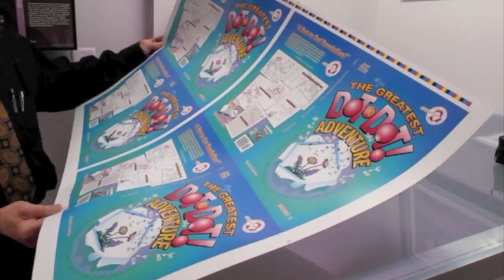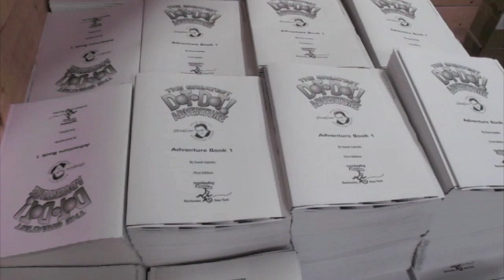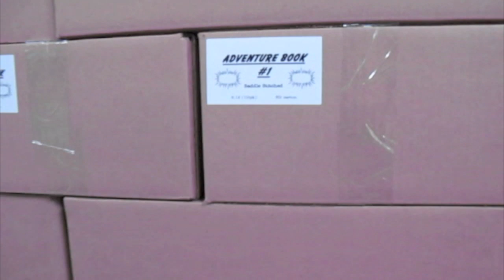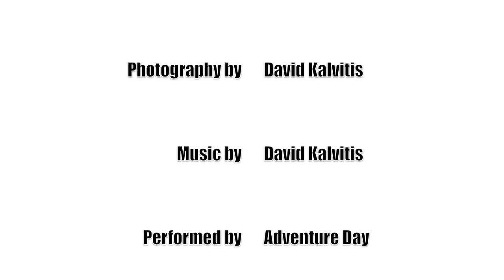Monkeying Around Presents A Day in the Life of a Dot to Dot Puzzle Publisher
Monkeying Around's video showing the careful, precise publishing process that make the Greatest Dot to Dot Book series.  These books are Made in the USA in Rochester, NY.  The book shown is the Greatest Dot-to-Dot Adventure Book 1, released in June 2012.